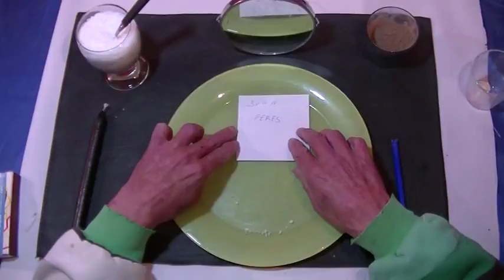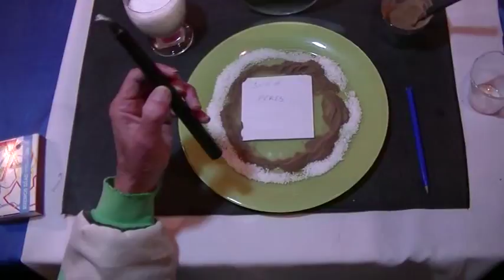retorno de magia (maestro david)